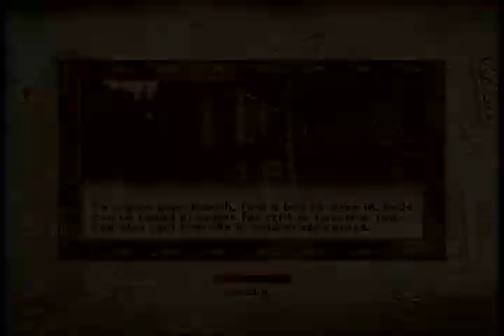Lets Play Oblivion (episode 4: Let's start our adventure!!)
next oblivion. There are no text comments cause... they aren't needed. haha